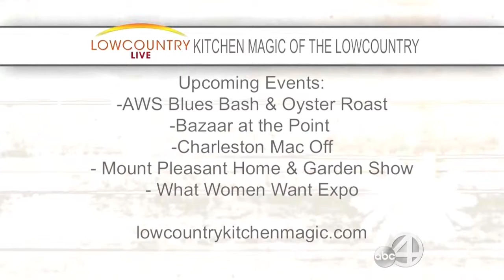KITCHEN MAGIC 10 1 15